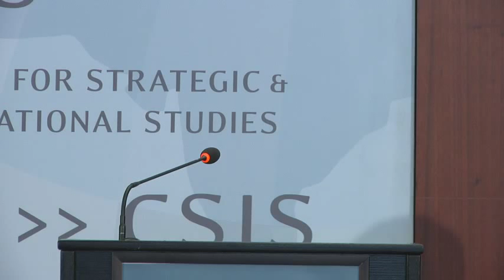The Banyan Tree Leadership Forum with Nguyen Phu Trong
The CSIS Sumitro Chair for Southeast Asia Studies is pleased to host His Excellency Nguyen Phu Trong, General Secretary of the Communist Party of Vietnam, for a major policy speech on Wednesday, July 8, 2015. The theme for the General Secretary's speech will be "U.S.-Vietnam Relations in a Changing World."